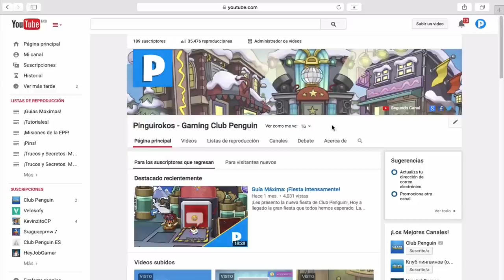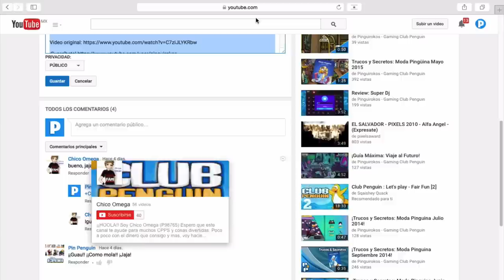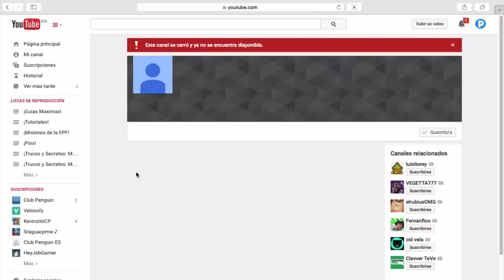Club Penguin Cierra | Canales Cerrados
¡Hiya! Posiblemente no hayan notado esto. Y es que los canales de Club Penguin Oficiales de YouTube esta cerrados. ¿Pero en realidad están cerrados? La respuesta es: no lo están, están ocultos, por lo tanto no hay que alarmarnos ya que posiblemente lo ocultaron o simple fallo de YouTube.